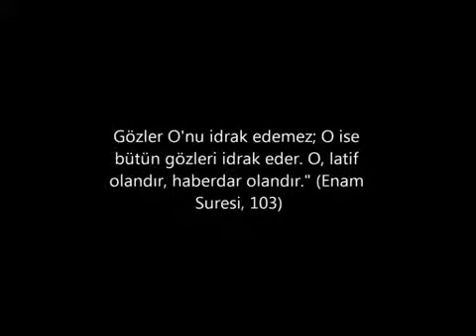28760671_mp4_h264_aac.mp4